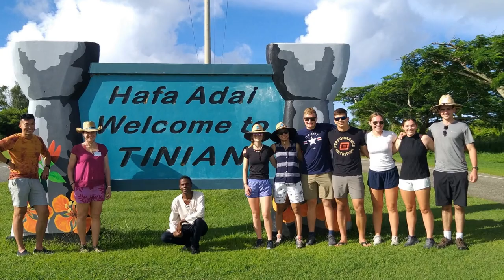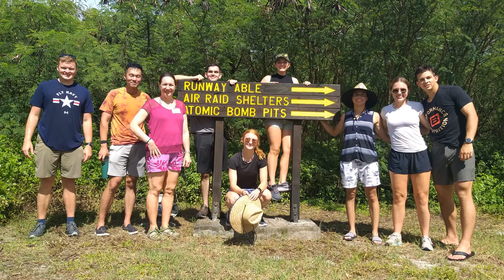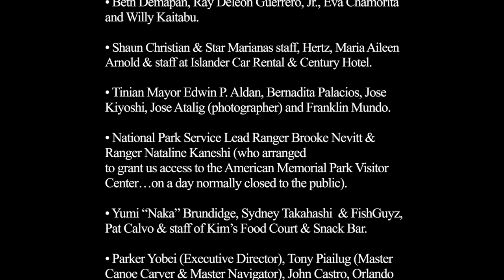Battlefield Study for the Annapolis, MD Group!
0:00 Day 1: WWII Pilgrimage & Search for Amelia Earhart
2:54 Day 2: Tinian to Hiroshima
7:28 Day 3: Forbidden, Canoes & Cuisine
12:17 Days 4 & 5: Scuba Diving!
13:02 Day 6: Fabian, Mission Accomplished & Community Thanks!